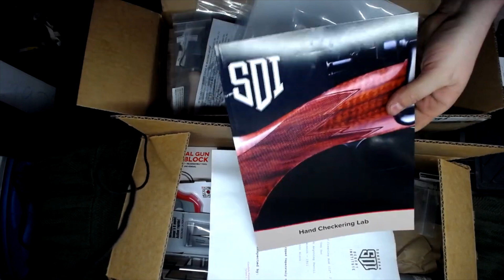SDI - FTT 214 - Week1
Submit a minimum of five multimedia images, or a short video, of the following steps:

    Unbox your course materials and take inventory.
    Place the wood blank you received into a securing/clamping device (vise).
    Removing only a small amount of material, smooth the rough surface of the wood blank with rasps, files, and sandpaper, ultimately bringing the surface of the wood to a 400-grit finish.
    For full credit, submit at least three photos showing the progress of the smoothing procedure.